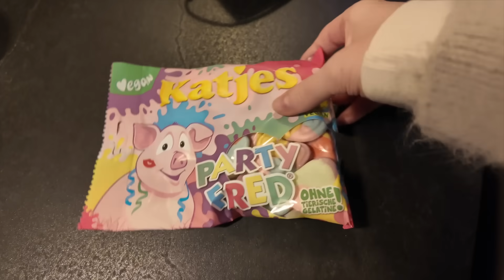Wat is aanstellen eigenlijk precies | Vloggloss 3317